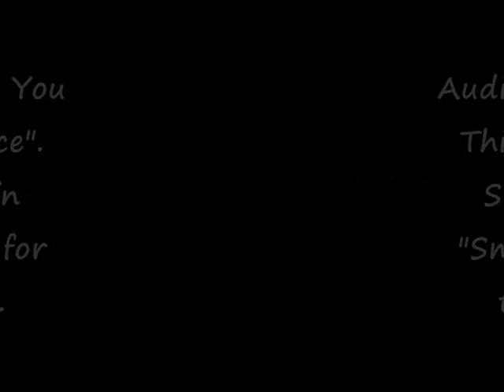The Smoke Dance-Audition Tape for "So You Think You Can Dance"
Brian "Smoke" Rochowiak audition tape for "So you think you can Dance"